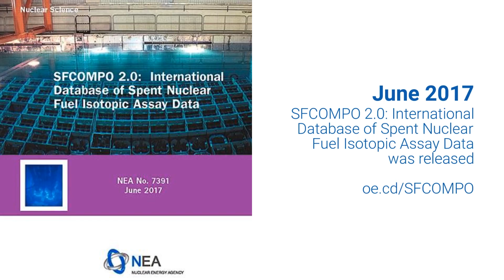2017 Year-in-Review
2017 was a very active and impactful year at the NEA. It has brought many milestones, including the accessions of Argentina and Romania to the NEA and its Data Bank. The NEA signed MOUs with the National Energy Administration of China, EPRI and WANO. It also organised many events, conferences and workshops corresponding to the needs of member countries in the application and exploration of nuclear science and technology, including the Workshop on Stakeholder Involvement in Nuclear Decision Making. Watch our year-in-review video to see the highlights and key moments of 2017. The NEA sincerely thanks all of you for following us and for being part of the NEA family.